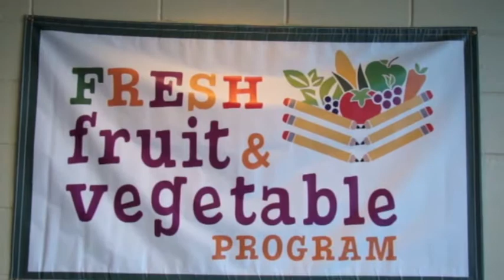FRUITS AND VEGETABLES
The "Fresh Fruit and Vegetable Program" is made possible from a grant from The NJ Department of Agriculture, Division of Food & Nutrition. This grant makes it possible for our students to receive a fresh fruit or vegetable twice a week for the whole school year. It will be given out as a mid morning or mid afternoon snack during the school day. The grant allows us to implement this program for FREE. The object of this program is to introduce our students to a variety of fruits and vegetables. Some they have had before and some they never have tried. We are trying to incorporate healthy snacking and broaden our students choices when it comes to fruits and vegetables, especially with snacking.